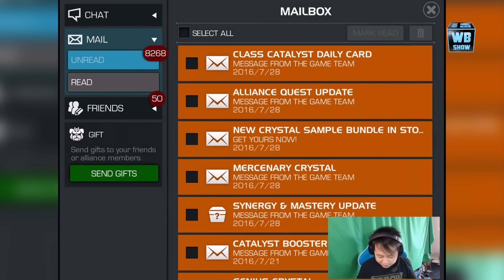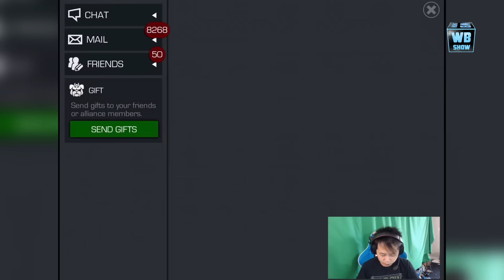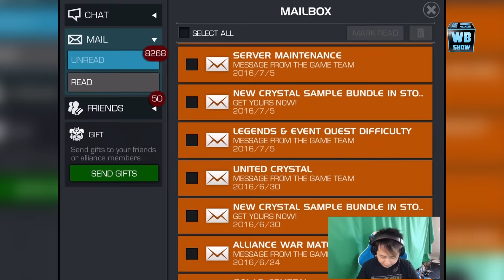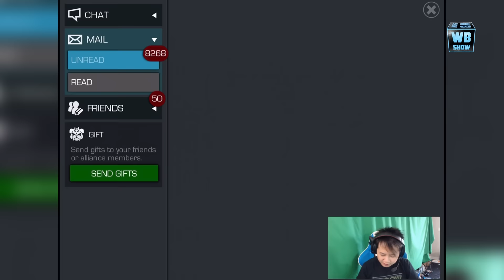Marvel: Contest of Champions - Mastery Update + Refund Free Units